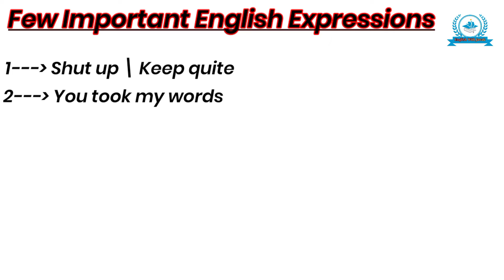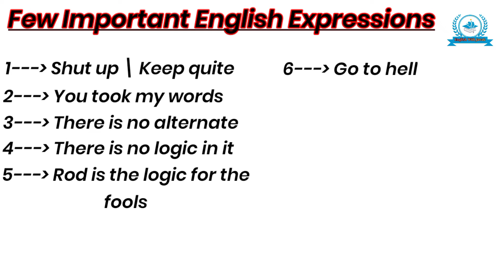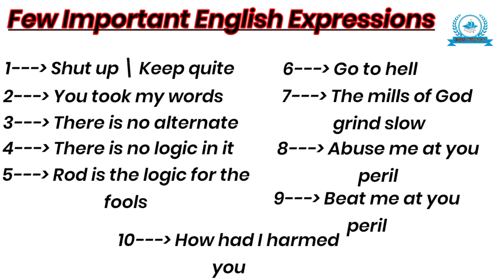English Expressions \English Idioms\Idioms and Expressions